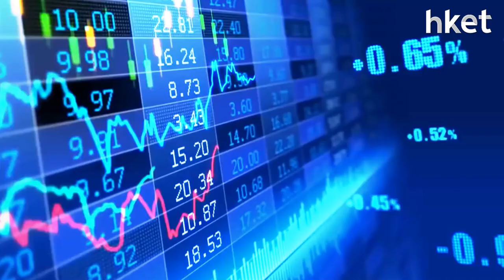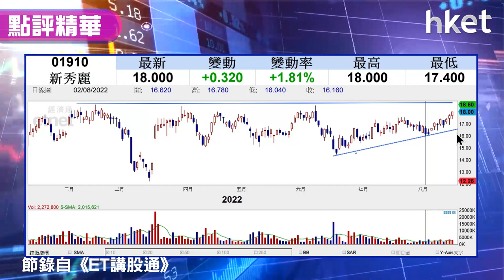【潛力股精選】梁耀康：新秀麗（01910）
新秀麗（01910）收市報18元，升1.81%。全球經濟重啟，旅遊業料需求日增，新秀麗的北美及歐洲業務佔逾6成，內地本土旅遊需求殷切，疫情緩和有利新秀麗前景。獨立股評人梁耀康指，新秀麗經過業務整頓，於8月17日公布業績後，有機會令股價繼續上揚。技術走勢上，新秀麗自6月中出現上升軌，走勢向好下，業績前部署買入宜採取甚麼策略？立即點擊收看／收聽。→【即睇買賣策略】